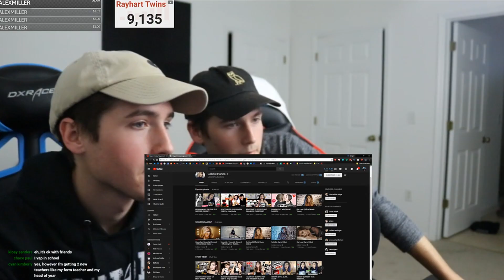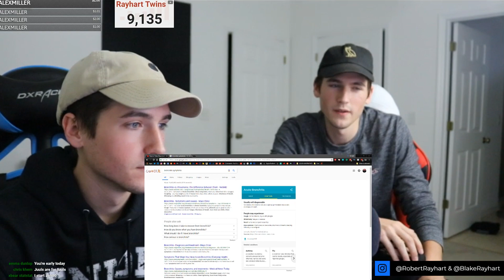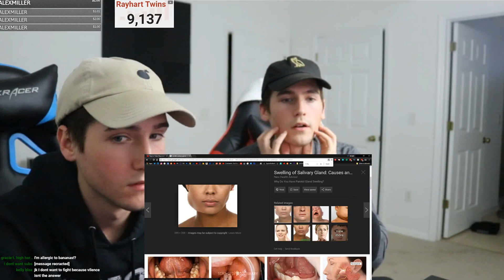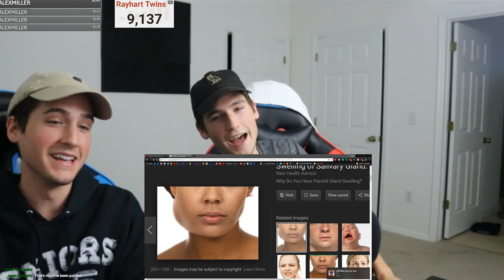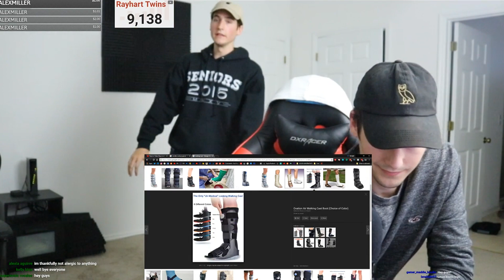I Had Swollen Saliva Glands (very rare)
If you're reading this comment: Description Squad